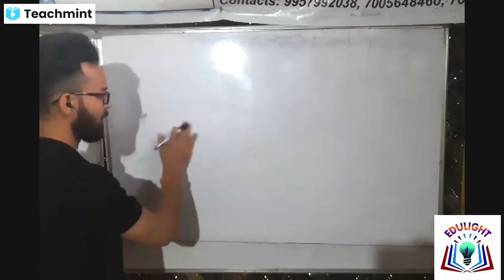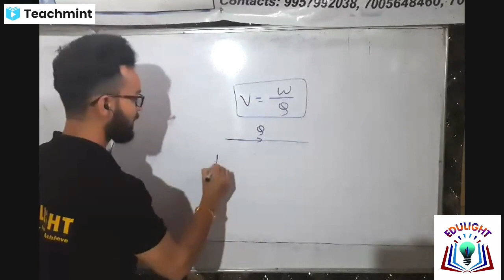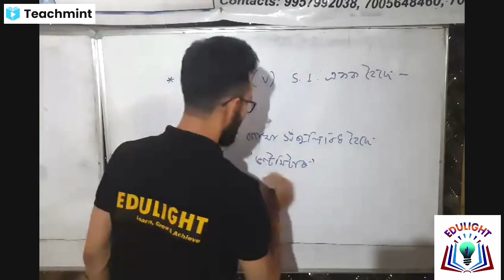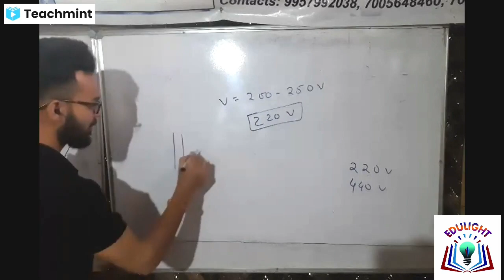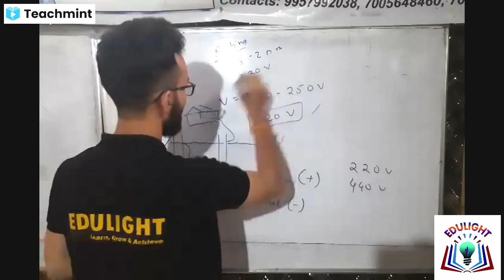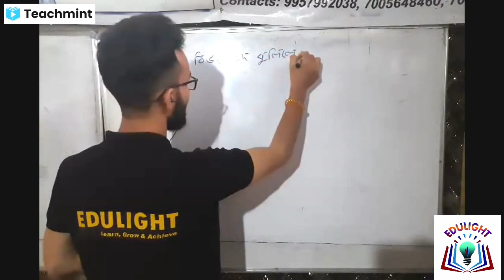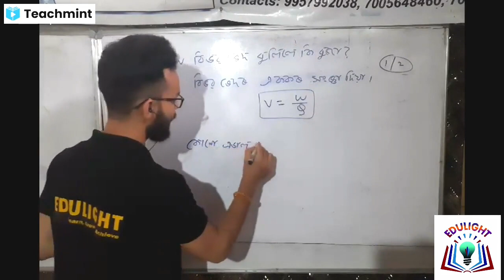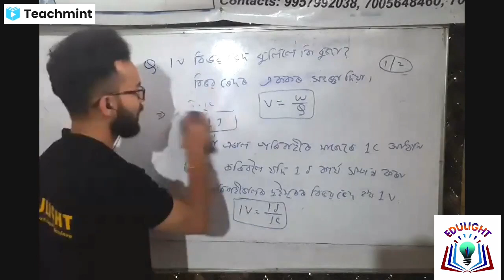Electricity | বিদ্যুৎ | Class 10 Science | Part 1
EDULIGHT COACHING'S OFFICIAL PLATFORMS...

***THANKS AND LOVE FOR SUPPORT***